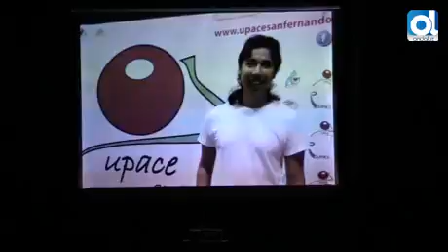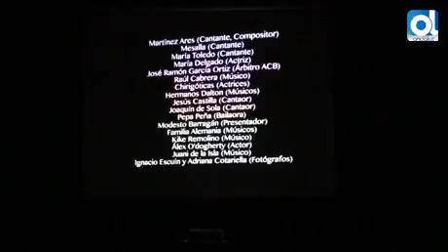San Fernando: El grupo de Teatro Negro de Upace demuestra que sí se puede